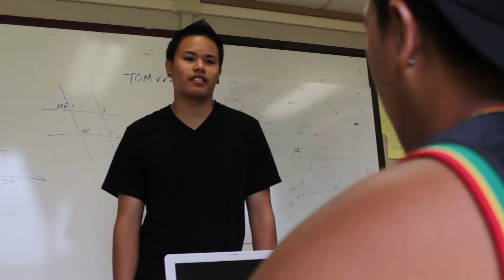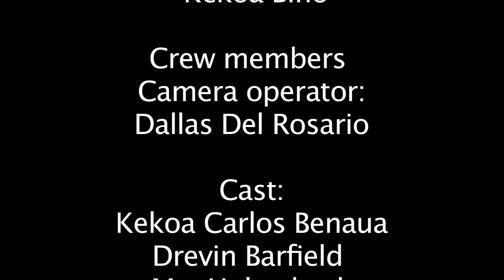Bullying | Student Film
Written & Directed by Koa Biho

Produced by the Maka Maka Film Society and Lanai High School's Juiced Pineapples

Film Instructor:
Anthony Kaauamo Pacheco

Media Literacy Teacher:
Karen de Brum